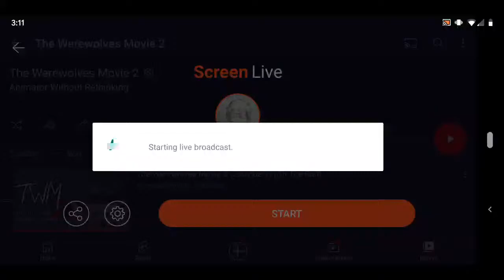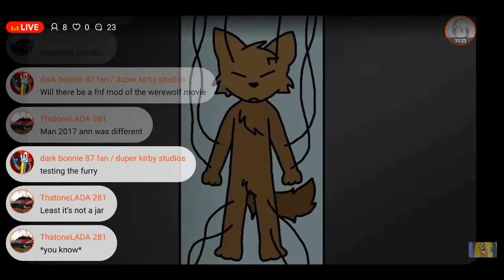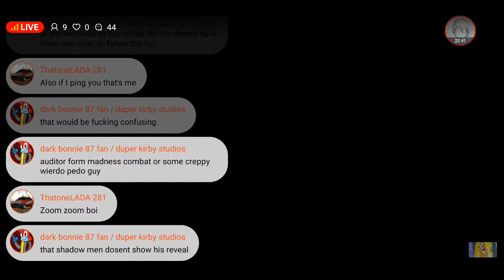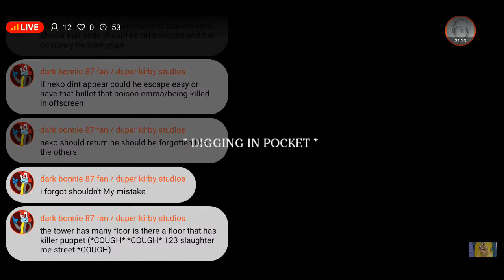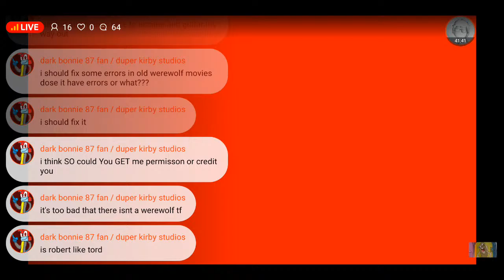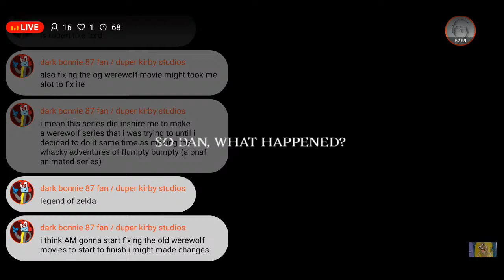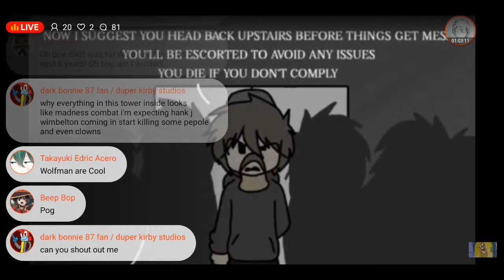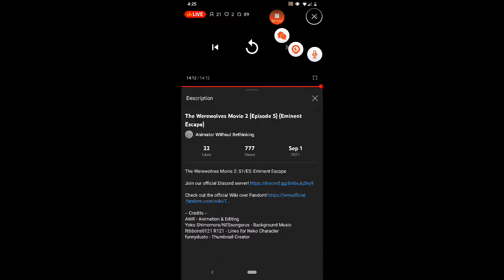The Werewolves Movie 2 Full Series (LIVE Commentary)